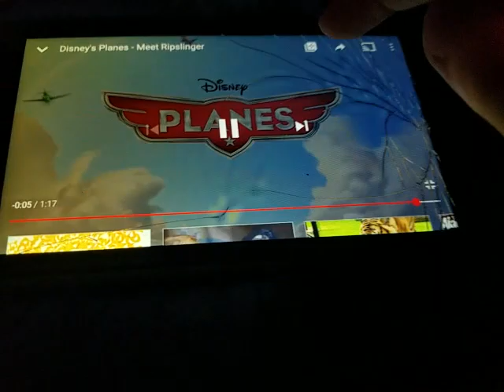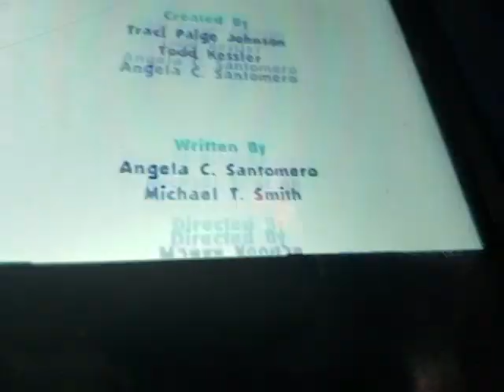Blues clues and ripslinger credits remix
I made another credits remix. Enjoy!